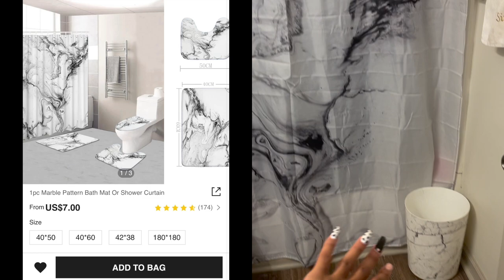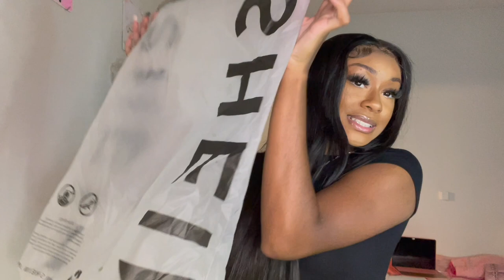SHEIN HAUL #2 | FALL SHEIN OUTFITS | BADDIE ON A BUDGET!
Hey babes! I hope you guys enjoyed this shein haul! I will continue to post more hauls, vlogs and tutorials for you all! If y'all like any of the outfits like the video and please save the video!